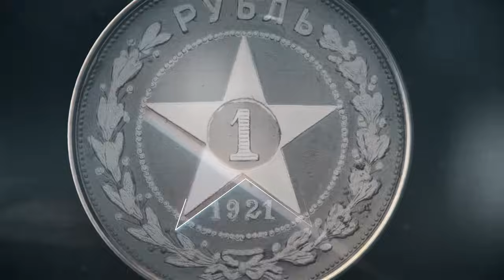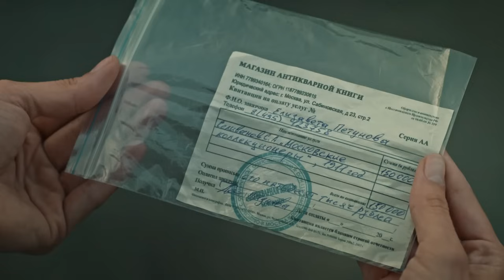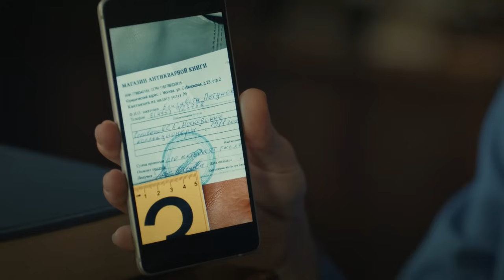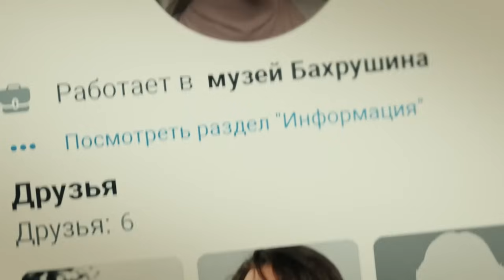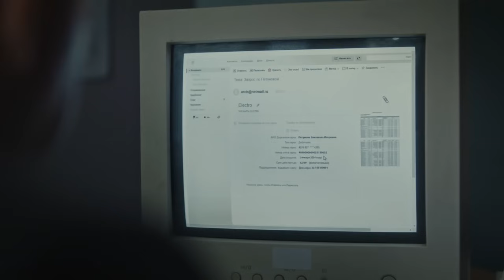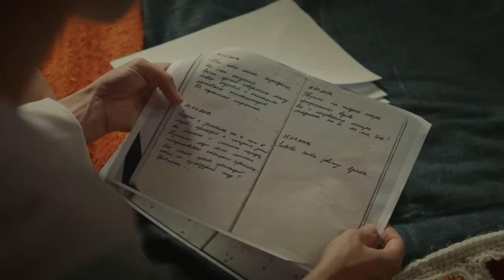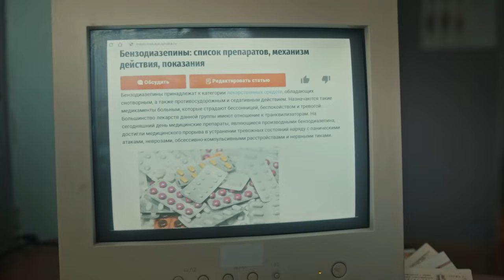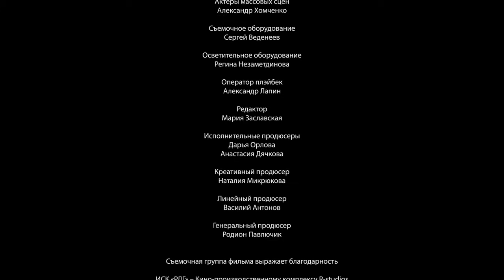ТРОГАТЕЛЬНЫЙ И ДЕТЕКТИВНЫЙ СЕРИАЛ! ВАМ ТОЧНО ПОНРАВИТСЯ! МОСКОВСКИЕ ТАЙНЫ. БЕДНАЯ ЛИЗА! 1 серия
Уже знакомые и полюбившиеся нам герои – Анна Колесниченко и Максим Горский – прожили насыщенный и успешный год. Их отношения окрепли и вот-вот должны перейти в финальную стадию – Максим готовится сделать Анне официальное предложение руки и сердца. Но судьба решает еще раз проверить на прочность их любовь. Горскому она приготовила испытание прошлым, Анне – будущим. Смогут ли открывшиеся новые факты о смерти жены Максима и перспективная новая работа Анны повлиять на их чувства? И какую роль сыграет в этом международная фармацевтическая компания?